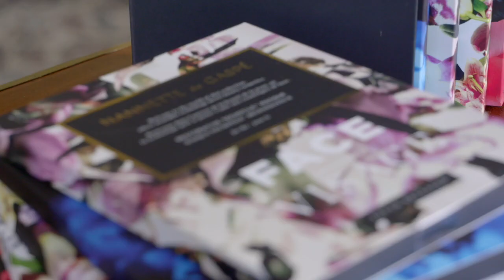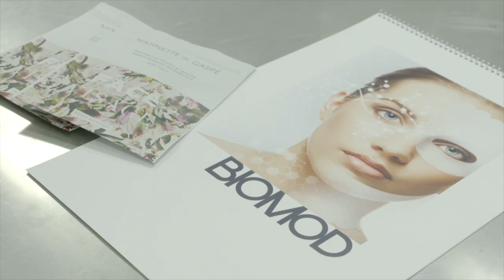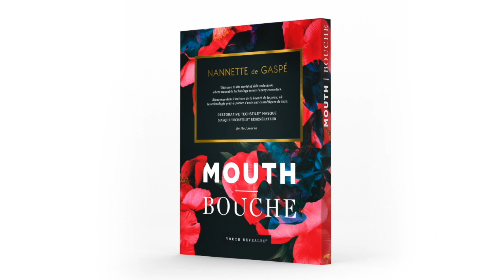Brand Introduction | NANNETTE de GASPÉ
Cette vidéo traite de Nannette - Product Presentation V3